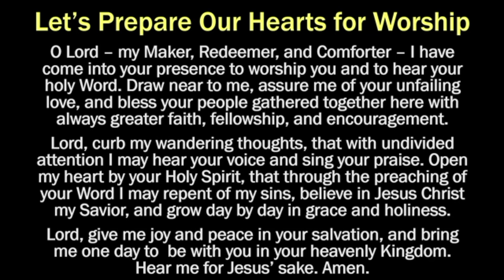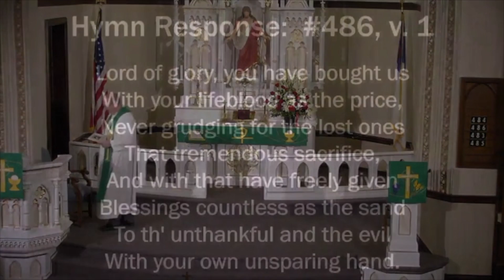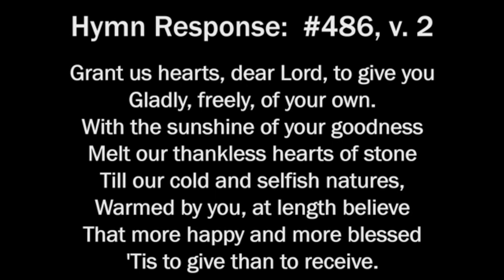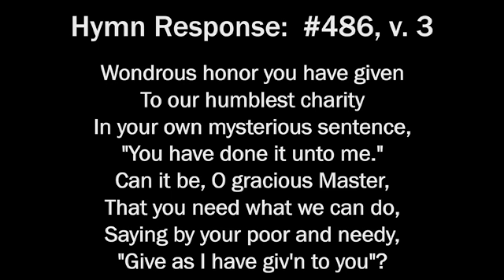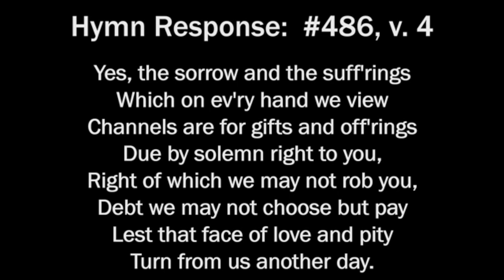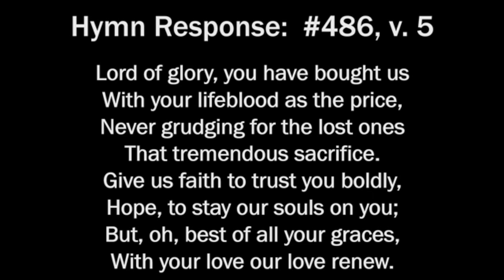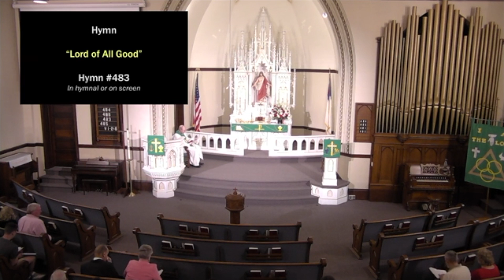Stewardship Week - Followers of Christ Are Faithful Stewards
Stewardship Week service led by Pastor Mark Reichert.
Date: September 7th-8th, 2019
Service Theme: “Followers of Christ Are Faithful Stewards”

For links to service folders and other archived sermon and service videos,